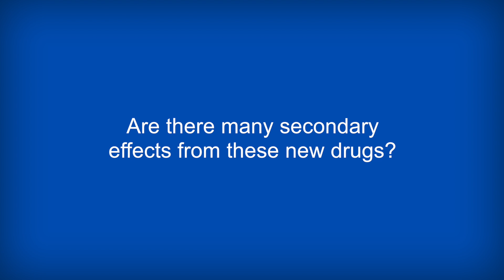Managment of advanced prostate cancer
Prof Petrylak talks with ecancer at NOSCM 2017 about the management and treatment of advanced prostate cancer and new drug approvals for prostate cancer. He goes on to discuss new FDA drug approvals and the benefit on survival rates for patients with prostate cancer. He continues by talking about the side effects and secondary effects of the new drugs outlined.